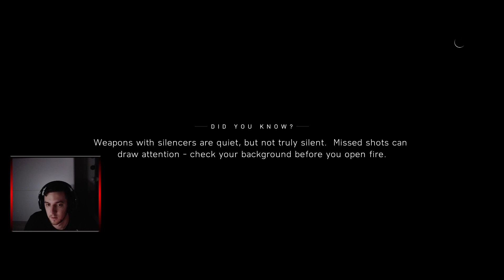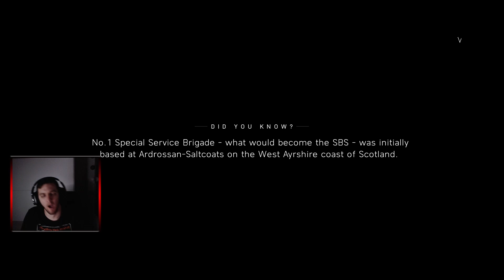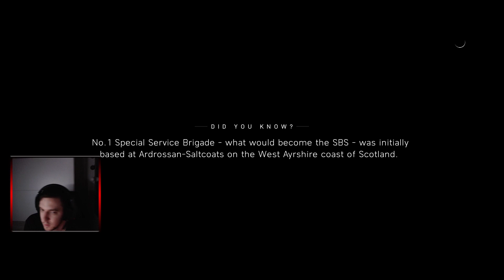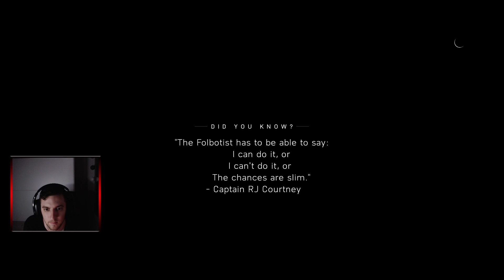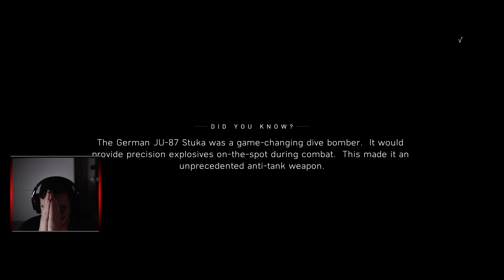Battlefield V Campaign HARDCORE #2 (BRS)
Elérhetőségeink 👇🏼